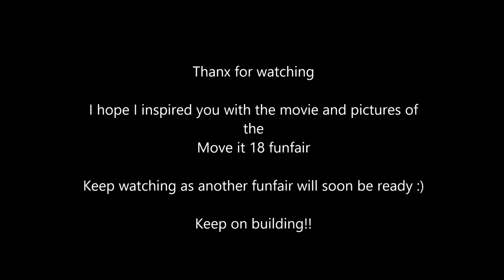Lego Move it 18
This is a Move It 18  made out of technic lego with powerfunctions. It was very difficult to build. I had a lot of trouble with making it light enough to get it work. But hé , I did it again. It's working. You can see that the wheel with chairs isn't turning smoothly. This is because of the heavy load on the battery. By designing this funfair I used over 18 batterys. When I shot this video the batteries where already getting emty again.

I hope you like this funfair ride as much as I do.

Keep watching for the next funfair ride I'm Building.